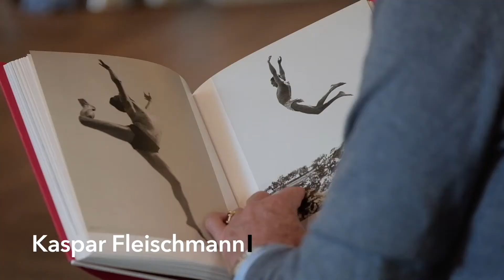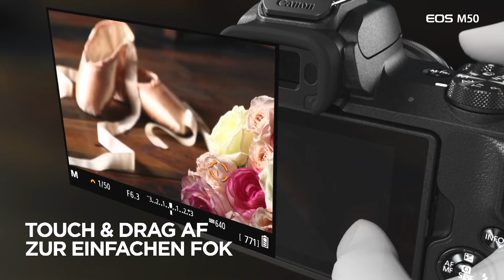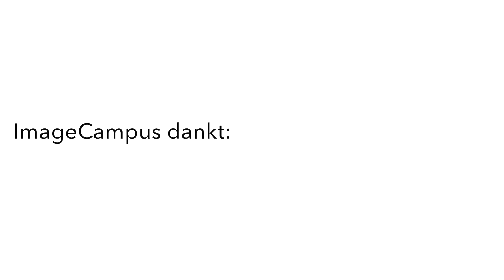ImageCampus Episode 2 mit ALBERTO VENZAGO, KASPAR FLEISCHMANN, SEYA EGGLER, CANON, LINGS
Staffel 1 aus dem Jahr 2018

In Episode 2 von ImageCampus konnten wir mit Alberto Venzago einen der herausragendsten Schweizer Fotografen auf unserer roten Couch begrüssen. Im Gepäck hatte er neben tollen Fotos spannende Geschichten über Voodoo in Afrika, die Mafia in Japan und seine Muse Julia, die in seinen neueren Arbeiten Inspiration und Motiv darstellt.

Kaspar Fleischmann spricht über die Art und Weise wie wir Menschen Fotos wahrnehmen und zeigt anhand eindrucksvoller Fotobeispiele, warum uns ein Foto gefällt.

Sozusagen als "Vertreter des Foto-Nachwuchses" gesellt sich mit Seya ein gerade erst mal 16 Jahre junger Instagramer zu den "alten Hasen" auf der Couch und verblüfft nicht nur mit seinen Fotos, sondern auch durch so manches Statement.

Der Hersteller Canon zeigt mit der M50 eine interessante spiegellose Systemkamera, und dass es auch faire Versicherungen für Fotoequipment geben kann zeigt Roger Schüeber von Lings - wieder einmal eine an Vielseitigkeit kaum zu überbietende Themenauswahl!